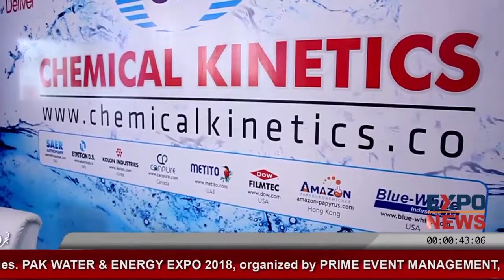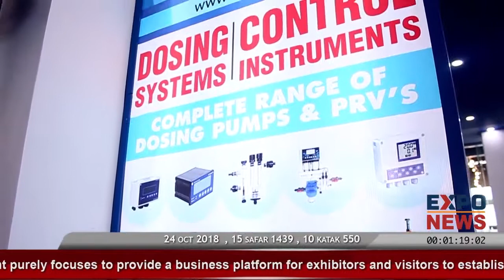CK CHEMICAL KINETICS Lahore | Manufacturer of Reverse Osmosis & Water Treatment Plants & Chemicals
ADDRESS :
376 G-III Johar Town Lahore - Punjab Pakistan